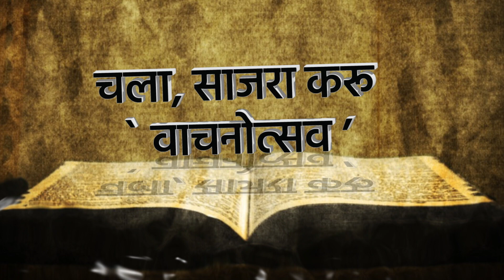चला, साजरा करू `वाचनोत्सव` | Read India